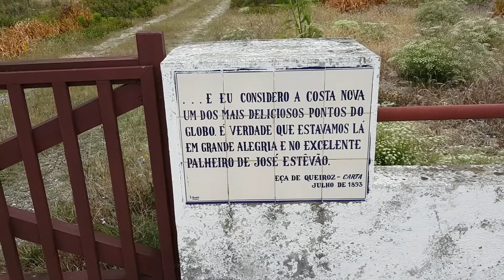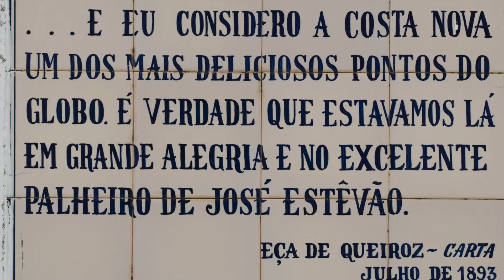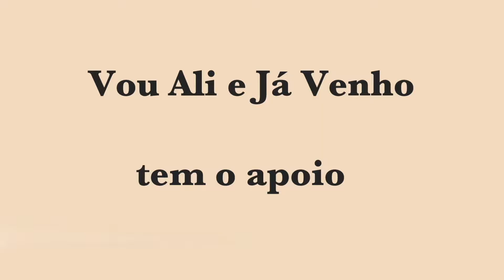Palheiros da Costa Nova